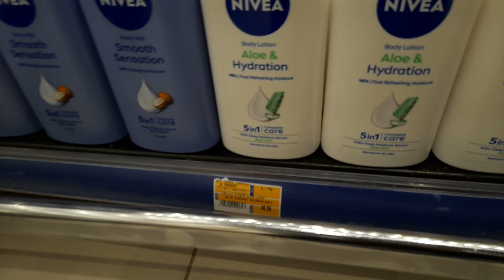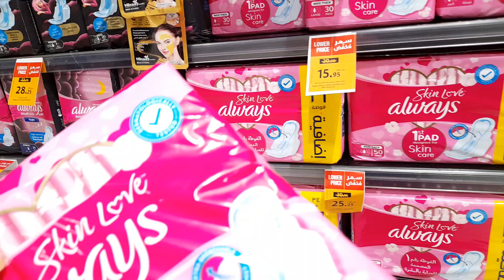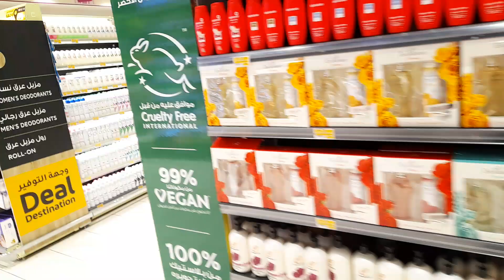🔴TKW ARAB‼️MENDADAK NYIDAM RAMBUTAN.BUAT CAK MIFTAH.DAPETNYA PARE/KANGKUNG⁉️